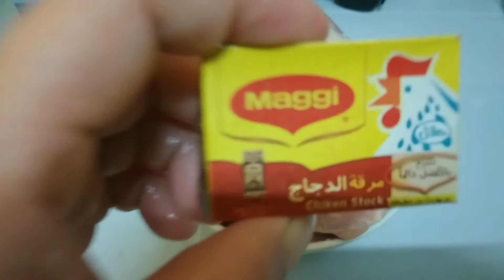CHICKEN WING'S/TARA LUTO TAYU NG PANG ULAM GUY'S